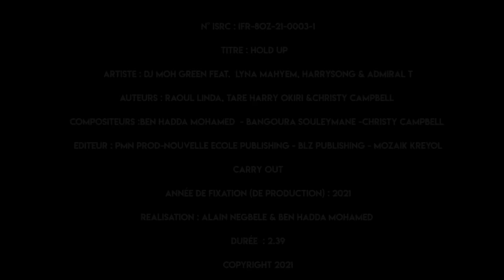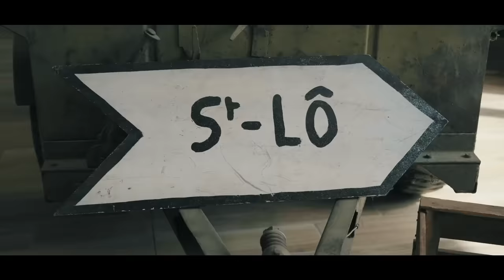Dj Moh Green Feat. Lyna Mahyem, Harrysong & Admiral T - Hold Up (Clip Officiel)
**Download 5 hours of Free Mix / Télécharge GRATUIT 5h Mix🎼**

Prod by : Dj Moh Green
Danseur : Blackeye  (Jesús gil) & Stella
Directed By : Moh Green & Alain Negbele

Merci :
Madoky, l’appart de la villette, Indiana cars, Carry out, Kamel 150, Moussa , Alain Negbele , Nouvelle Ecole, Dalvin & Ange (Styliste)

 Follow Dj Moh Green 👀 !
 Follow Lyna Mahyem👀 !

Follow Harrysong 👀 !

Follow Admiral T 👀 !

Lyrics

Right about now ….Harrysong
I like what I see and I want you forever
Baby do you feel me too

Tout ce qu’il fallait moi j’ai tout tout ce qu’il fallait Tout tout
Tout ce qu’il fallait dans tous les cas baby gyal a trop de Flow
Hey
Jcrois que y’a danger pa pa paw
J’les entends parler blablabla dans le 1 dans le 2 dans le dans le ta ta tas
Baby gyal jai l’flow a Rihanna
Bébé Bébé Bébé Oh Bébé

OOh Bébé Bébé Bébé Oh Bébé

Oh bête de caisse ouai bête de son
La rue embouteillée j’arrive toujours à temps
Bête de meuf quand j’arrive baisse les yeux
Et quand c’est moi qui parle saches que j’ai jamais tort
Ouai je sais j’suis d’la frappe comme ma meda
T’as kiffé tu l’dis pas mais j’t’ai rodave
Made in Paris d’Alger jusqu’à Abuja
Vie d’artiste mais quelle vie d’artiste

Tout ce qu’il fallait dans tous les cas baby gyal a trop de Flow Hey
J’les entends parler blablabla dans le 1 dans le 2 dans le ta ta tas

I like it how you tease me, tease me
Look at look at you, flex me flex me

Comme Angélina t’es jolie
Baby vient voir Brad Pitt
Admiral T pas en première
Mais dans l’cockpit
Que du sal que du lourd
Si tu m’cherches j’suis tout en haut d’la tour
Comme Will j’suis une légende t’es un mythe

Dj Moh Green

J’suis l’patron le Don dada
Charismatique tique dla dla dla
Trop d’flow trop d’style
Trop d’bro hostiles
Ce n’est pas d’ma faute si ta go préfère les  gwadada  listen

Mate la technique
Que des claques
Éclectiques j’suis le pape t’es septique
Mon impact sur les petites et les ptits
Que des titres pleins d’éthique
Black phénotype hypnotique
Authentiques fanatiques
Well

Karmos
Black him
Dj Moh Green

Pay Me Now